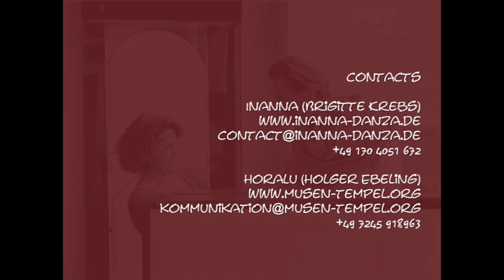Werbeclip InaHora - Musische Momente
InaHora - Musische Momente -
Filmsequenzen und Photos von Live-Auftritten in Karlsruhe, Malsch und Baden-Baden mit Inanna (Tanz) und Horalu (Musik). InaHora bietet Ihnen *Musische Momente*. Ob Firmenevents, Stadtfeste oder private Anlässe, wie z. B. Hochzeiten, Geburtstage und Trauerfeiern. InaHora schenkt, verzaubert und bereichert mit zauberhaften und berührenden Augenblicken. Spontan und virtuos schöpft InaHora aus dem Raum und gestaltet ein ganz eigenes, eindruckvolles Kunstwerk.